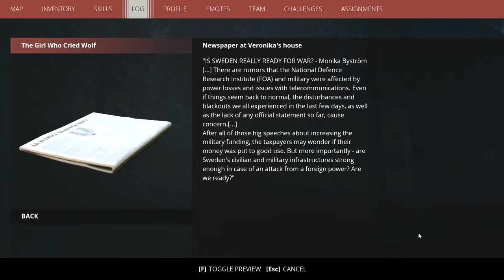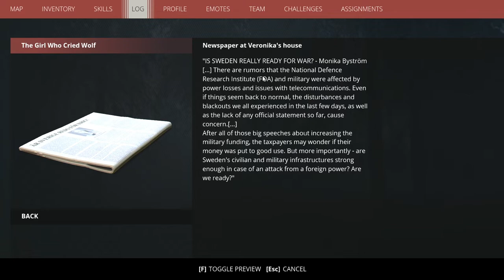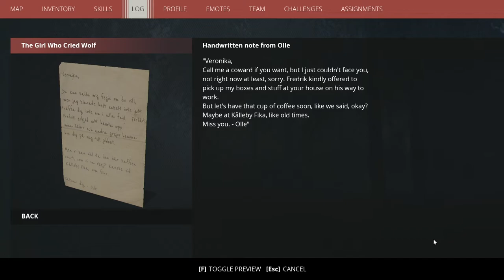Generation Zero 15 Thai : วัยรุ่นวันซวย ไปไหนก็เจอตีน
กะว่าจะเดินเควสชิวๆ ก็ดันเนื้อหอม คอมก็อ่อนแรง บอสก็จ้องตีกะบาล
อะไรกันครับเนี่ย

กำลังทยอยทำมาลงน้า

Sweden. 1989. When the residents of Östertörn wake to find robots on the rampage, winning becomes living. Alone or with up to three friends, sneak, scavenge and shoot your way to safety across a vast, varied landscape that is as intriguing as it is deadly.